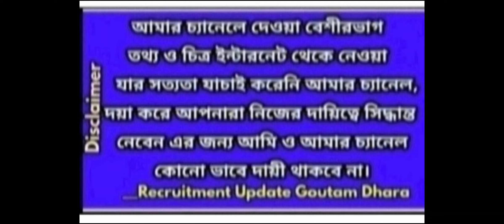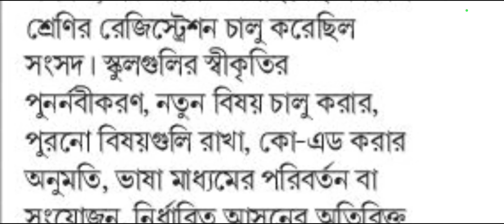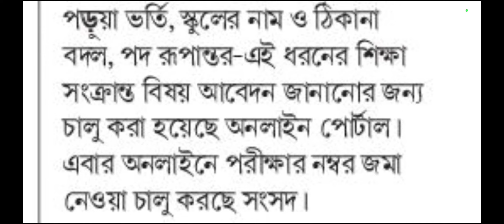পশ্চিমবঙ্গের সমস্ত উচ্চমাধ্যমিকের প্র্যাকটিক্যাল পরীক্ষার নম্বর অনলাইন আপলোড করার নির্দেশ ।